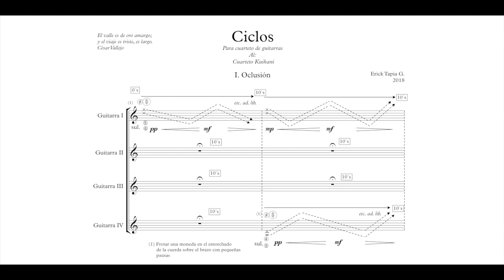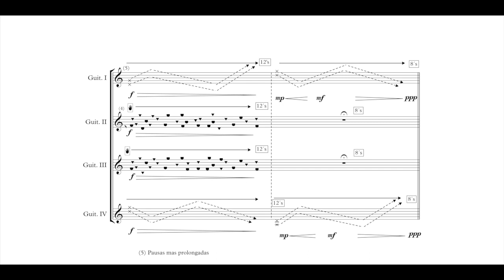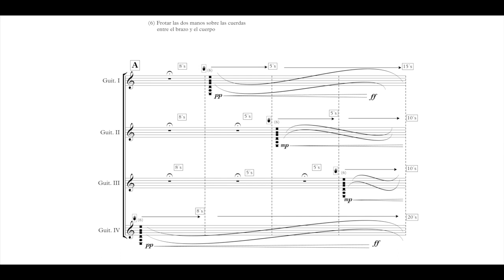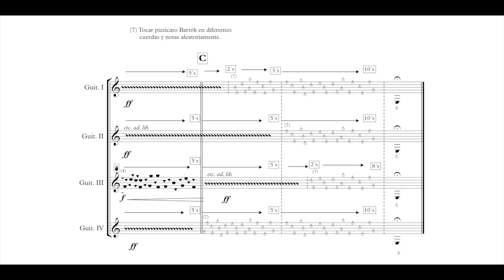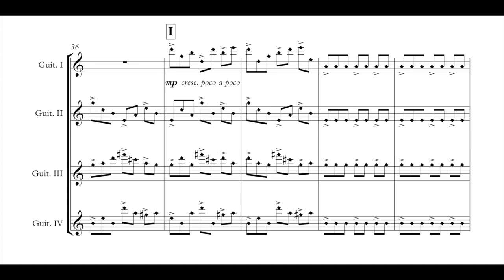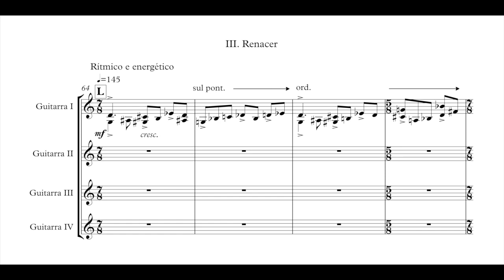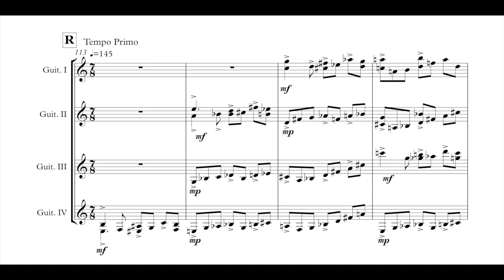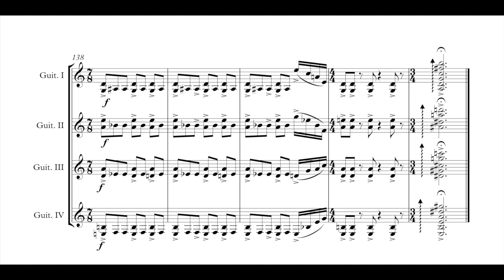Erick Tapia - Ciclos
Erick Tapia (*1991)

"Ciclos" (2018)
for guitar quartet

Quartet Kuikani

Premiered at Sala Carlos Chavez, UNAM, Mexico City